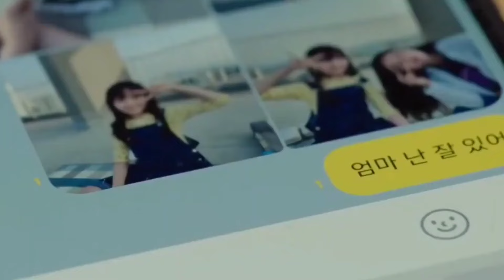Top 5 Best korean drama in hindi dubbed best kdrama of 2024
Top 05 Best korean drama in hindi dubbed best kdrama of 2024

Topic related...